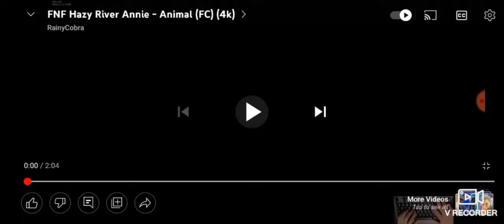Fnf Animal 2.0 kinda utau cover(sorry for not uploading for like 2 weeks)